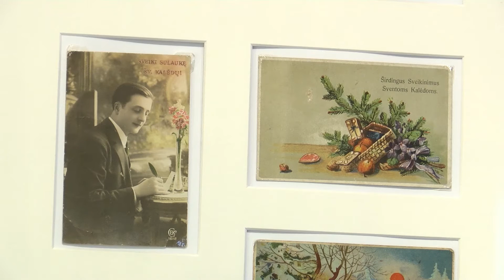Eglutės žaisliukų muziejui dėmesio netrūksta